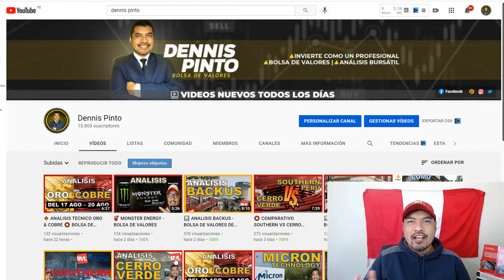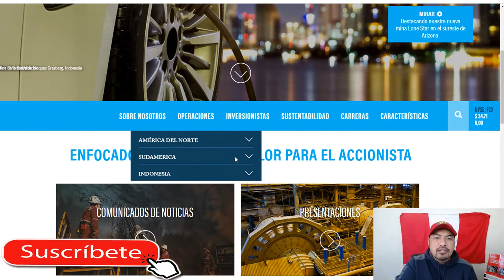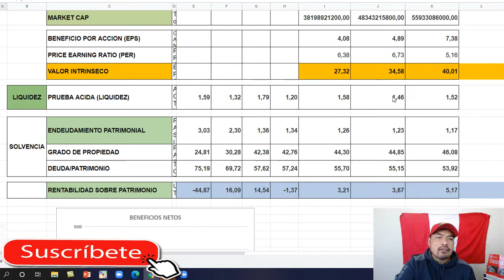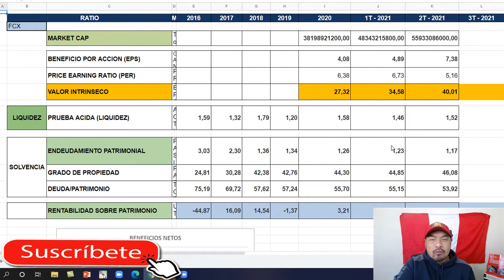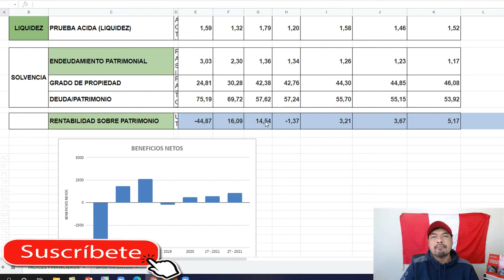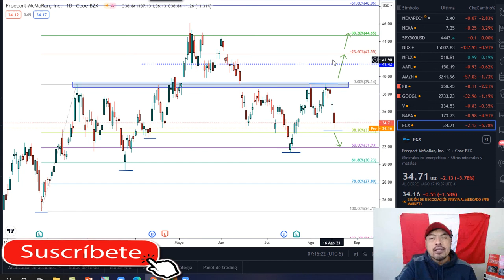🔸 FREEPORT MCMORAN 🔴 BOLSA DE VALORES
🟩 ANALISIS de FREEPORT MCMORAN. Eso lo veremos en este video.

Análisis del COBRE